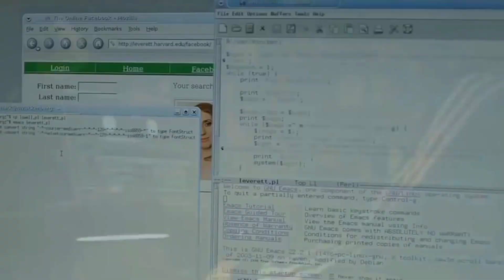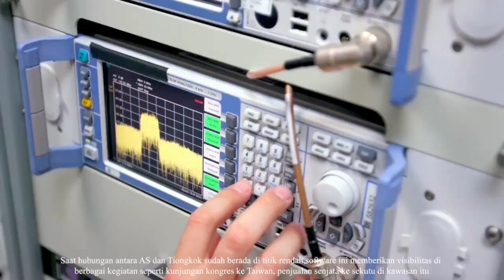MAFIA ASIA DILAWAN🔥AS MULAI MENINGKATKAN SISTEM PERTAHANAN SOFTWARE MILITER....